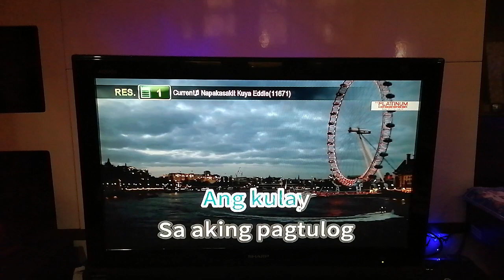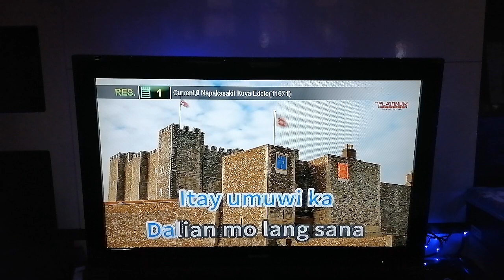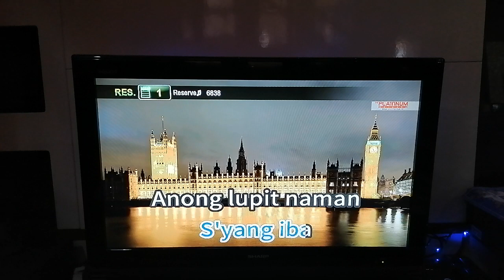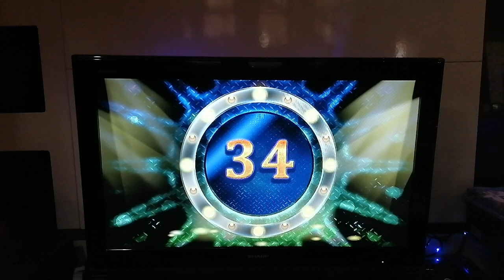Napakasakit Kuya Eddie - Roel Cortez (Karaoke Cover)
Napakasakit talaga 'pag nalaman mong matagal ka nang pinagloloko ng taong inakala mong mahal ka talaga...

Number: 11671
Composer: Jerico Rimas
Score: 86
Reserved: 6838 - What Am I Living For - Eddie Peregrina (cancelled)

Please read this. Importante 'to:
1. Find the community tab post with "SONG REQUEST IS NOW OPEN". Requesting in other community tabs will have the request comment deleted.
2. Format: Number (optional) - Title (required) - Artist (required). The song's number is only optional, but it is still highly recommended to put the song's number, so I can easily take note of it. (Example: 1275 - Ipagpatawad Mo - VST & Co.)
3. Requesting the BGV or melody of the cover is not allowed. Melody is set to normal + the BGV is set to Auto.

VOLUME: 80